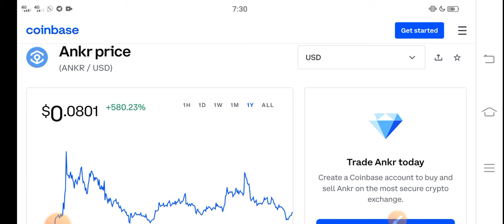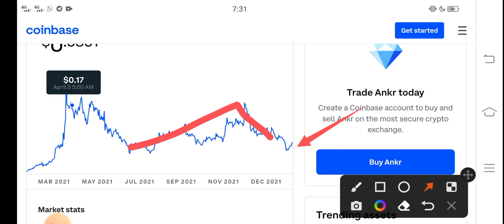Ankr Burn Alert! || Ankr Price Prediction! Ankr Today News